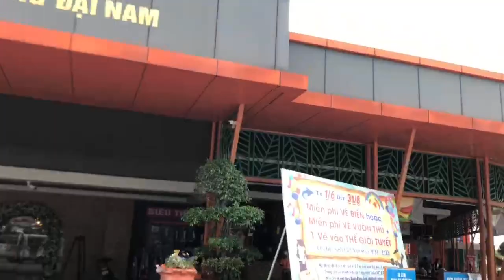Khu du lịch Đại Nam nổi tiếng